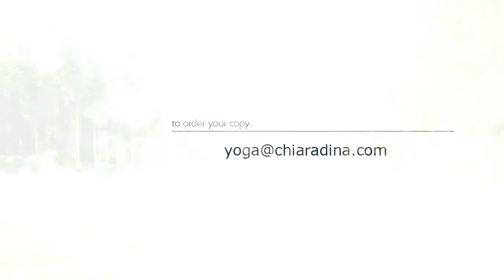DVD Preview "Titibhasana" DEUTSCH 3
Das ist die dritte Voransicht meiner "Core & Titibhasana" DVD, die die harmonische Schoenheit und innewohnende Intelligenz alles Seins, die als "Prana Flow" verkoerpert und ausgedrueckt ist, ehrt - eine Art, Yoga zu betrachten, die ich von einer meiner Lehrer(innen) auf meinem Weg, Shiva Rea, gelernt habe.

In diesem Sadhana fliessen wir in einem heilgen Mandala um unsere Matte und lernen unsere Fluegel weit zu spreizen um fliegen zu koennen! Die Peak - poses in dieser Yogaeinheit sind Bujapidasana und Titibhasana - unterstuetzt von kreativem Core - Work, Parivrtta Utthitha Padangustasana, Hueft - Oeffnungen und einer entspannten Oeffnung fuer unsere Hamstrings (die rueckwaertigen Oberschenkel - Muskeln) vor der Endentspannung.

romancito - waylaid
Mseq - Coriolis Effect
Bocrew - when the sky turns blue
Cdk - etheral space
Vj-memes - conquistador

romancito - waylaid (my shadow - your smile)

Like me on Facebook! YOUR SPIRIT MATTERS

Danke, dass wir den Weg ein Stueck gemeinsam gehen!
Namaste :)